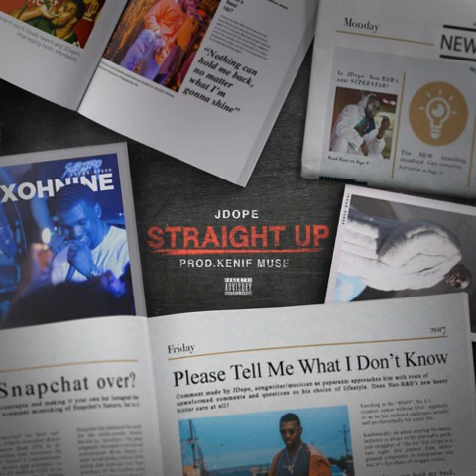JDope Music - Straight Up